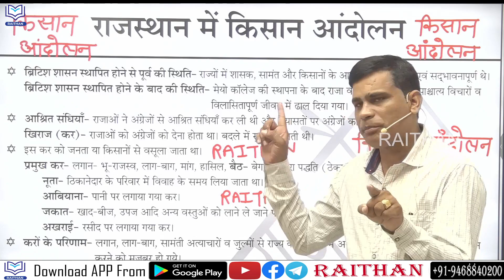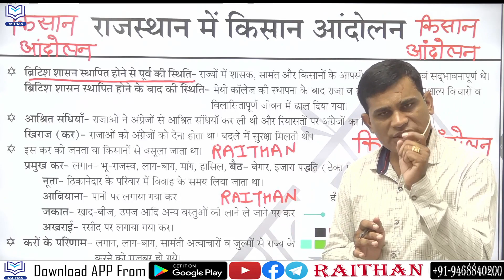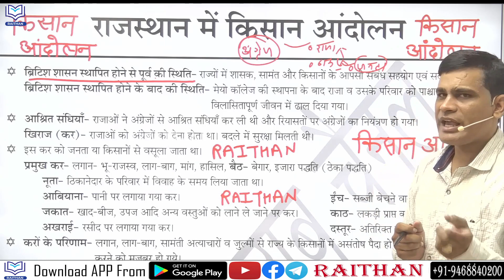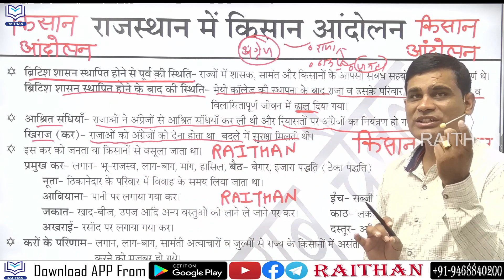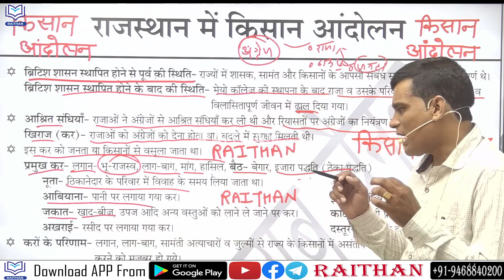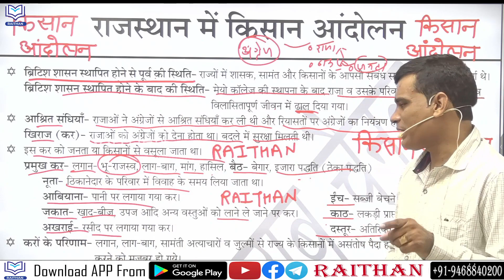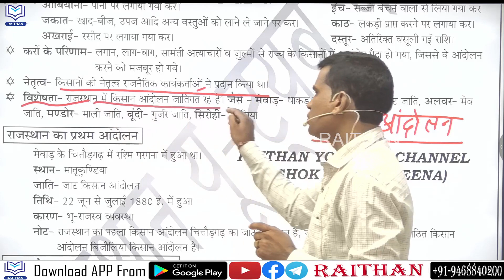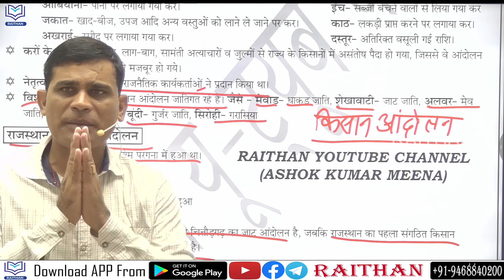ANTIBIOTIC GK-267 | आधुनिक राजस्थान-13 | राजस्थान में किसान आंदोलन की पृष्ठभूमि | By Ashok Meena Sir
1.राजस्थान का इतिहास
2.राजस्थान कला एवं संस्कृति
3.वस्तुनिष्ठ राजस्थान का इतिहास